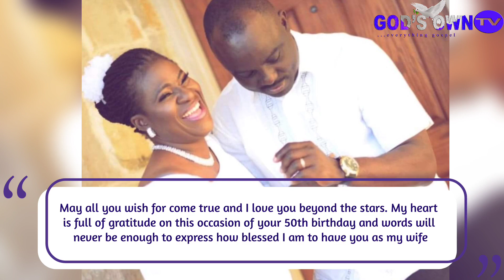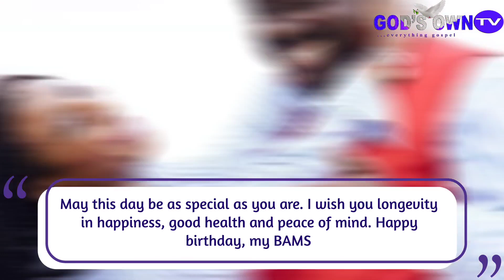Abejoye 'Bamidele' Gushes on Wife 'Dedun' As She Clocks 50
Christian drama minister and president of flaming sword ministries, Wole Adeyi has Poured encomium and prayers on his wife, Adebambo Adeyi as she clocks 50.

The couple played the role of Dedun and Bamidele in the christian webseries Abejoye.